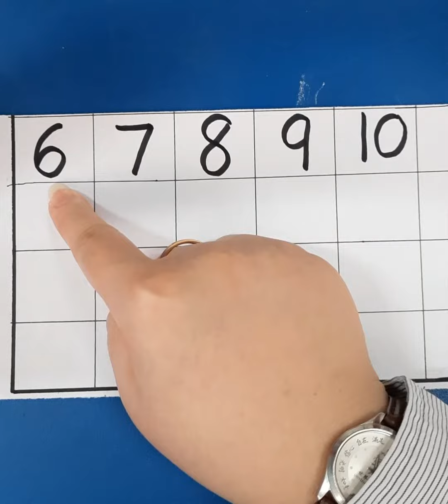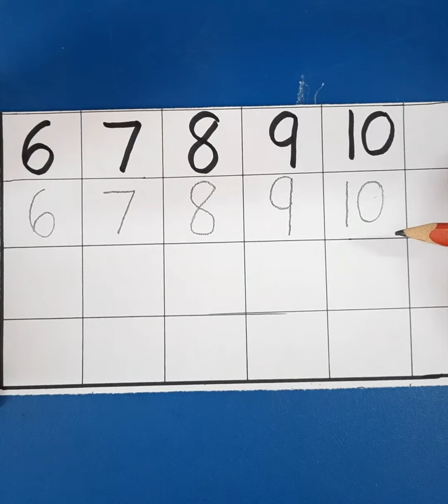PG Mathematics learn to write number 6 10, Thursday 20th May 2021